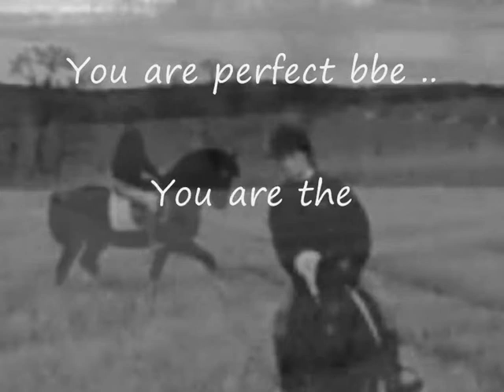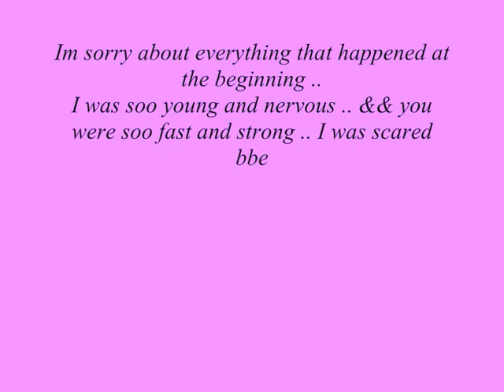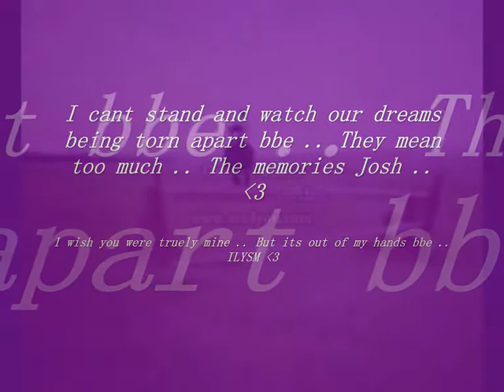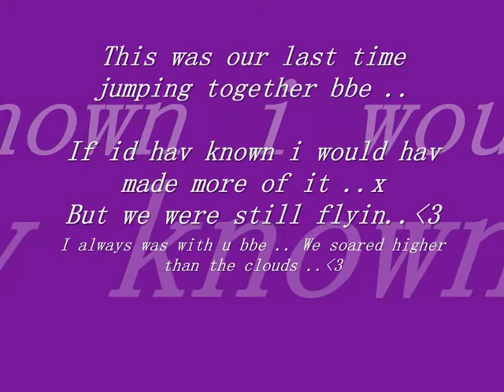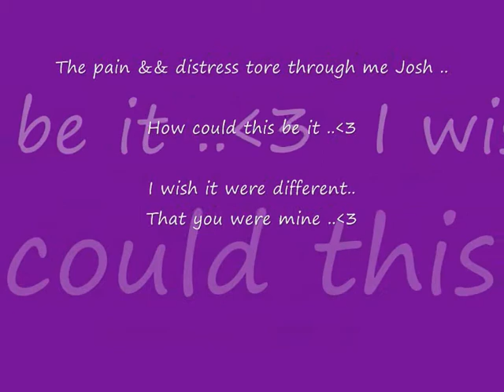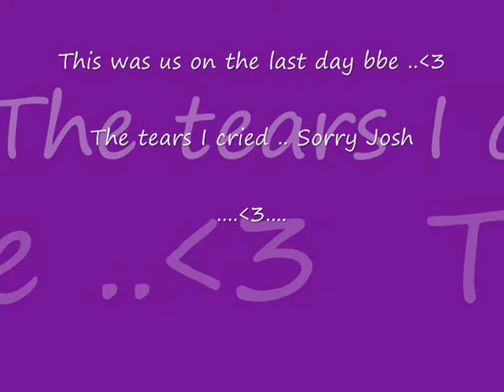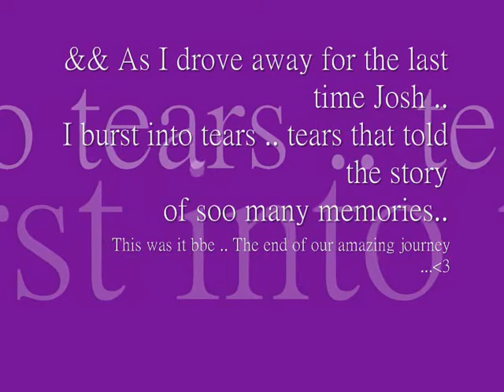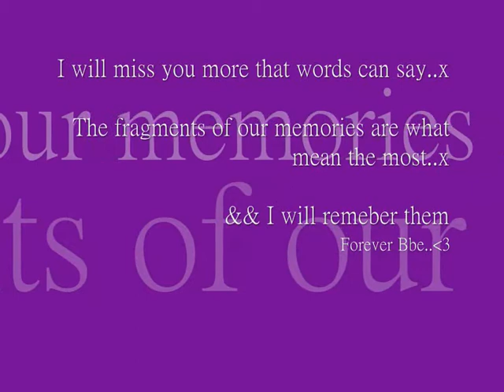The last video. Touch Of Magic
i love youu bbe

u mean the world to me